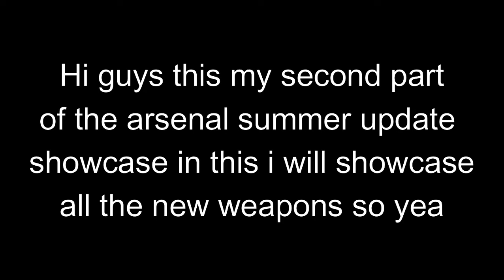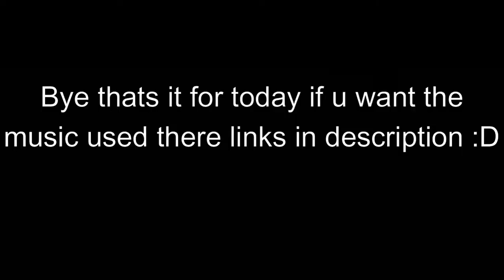ARSENAL SUMMER UPDATE ALL NEW WEAPONS SHOWCASE + NEW MAP (Roblox Arsenal)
THANKS TO MARKG53 for the vip u are amazing :D